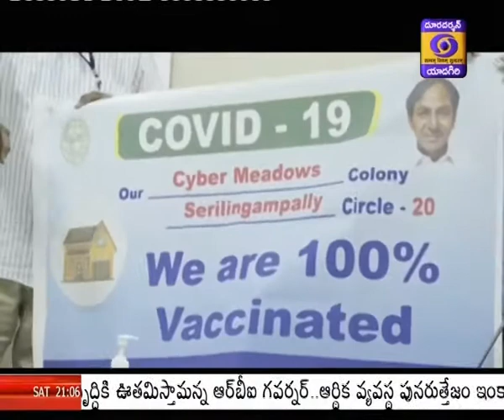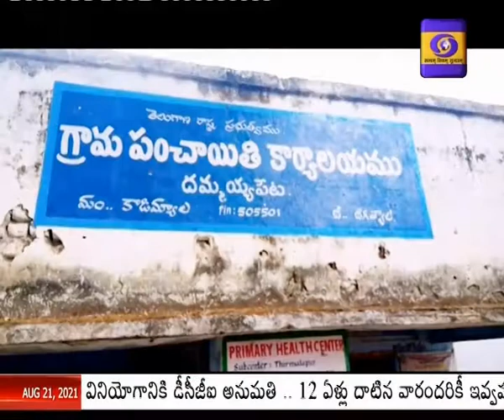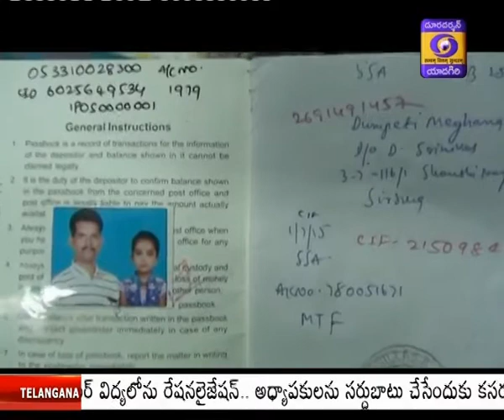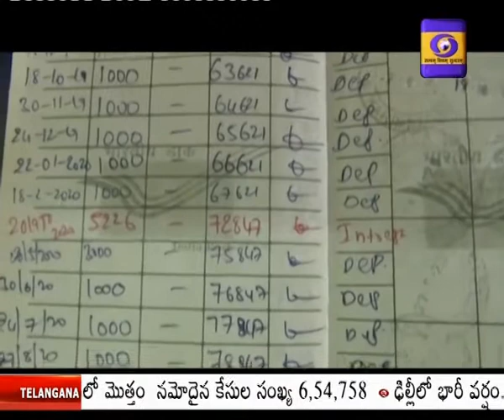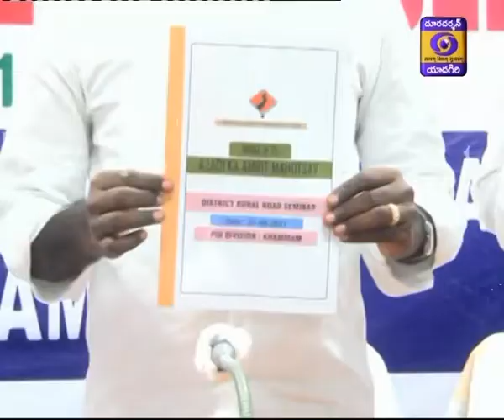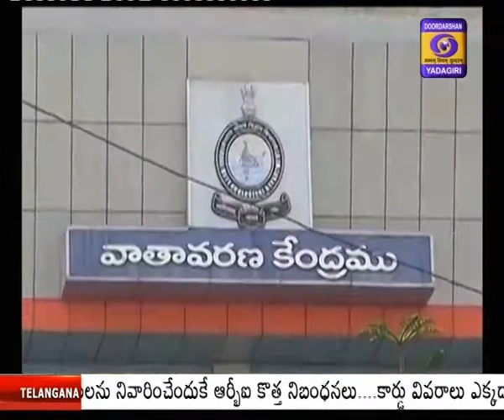|| Telugu News @ 21:00 Hrs || Dt : 21-08-2021 ||